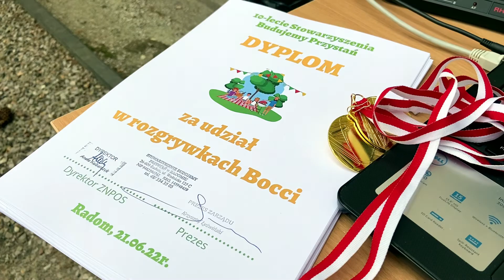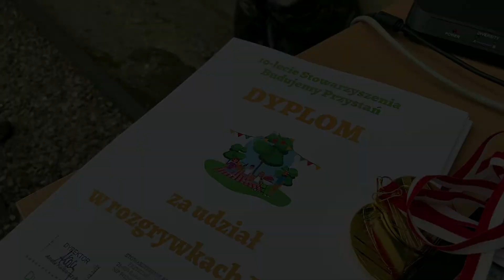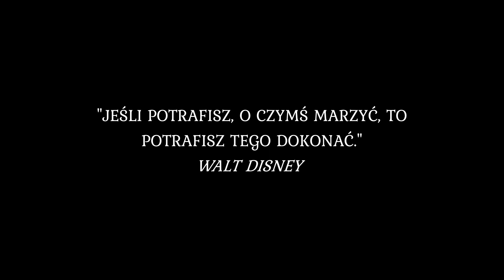10 lat Stowarzyszenia Budujemy Przystań w Radomiu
Piknik z okazji 10 lecia Stowarzyszenia Budujemy Przystań w Radomiu.

Za przygotowanie filmiku pięknie dziękujemy Adriannie Olszańskiej i Wojtkowi Wiszniewskiemu :)